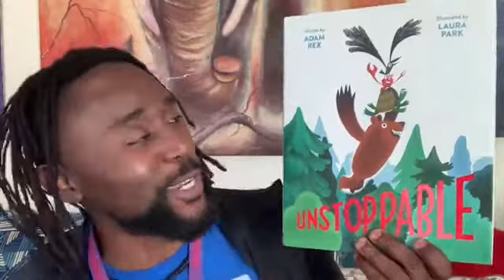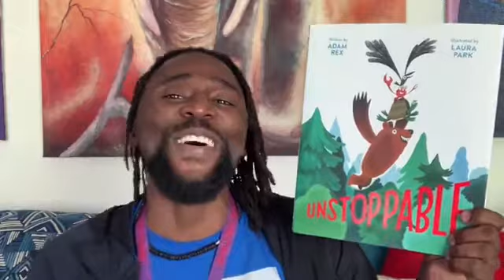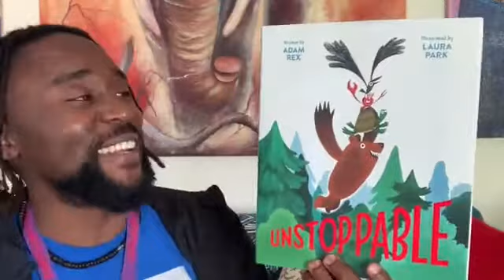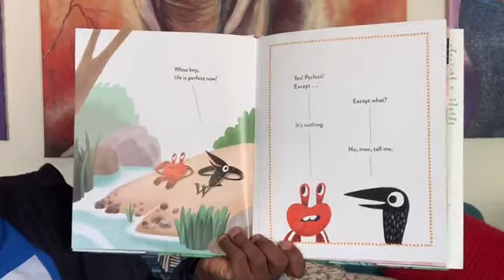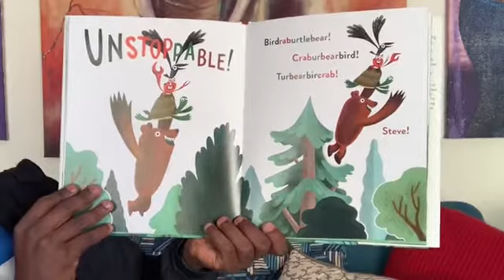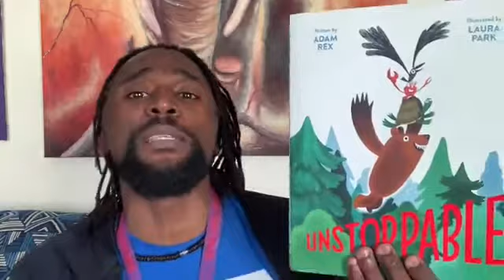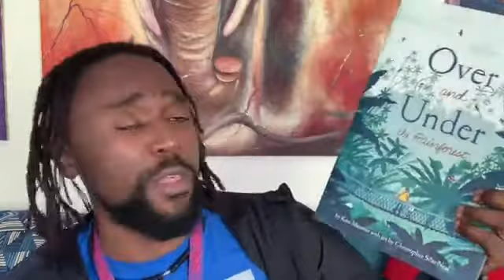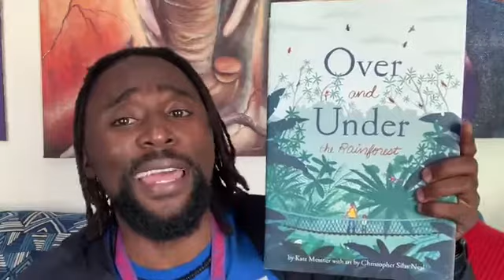Unstoppable by Adam Rex and illustrator Laura Park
On this US election day, a reminder of our duty as community members--stay informed, be engaged, organize, and hold leaders accountable. All wrapped in this hilarious rendering on teamwork. Here's to friendship and all the greatness we can achieve together!
Chronicle Kids
Literature
Child-friendly
Children's book